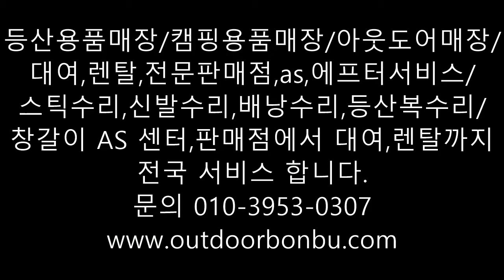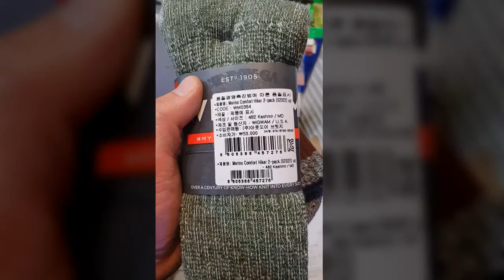등산용품매장캠핑용품매장아웃도어매장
여러가지 다양한 브랜드의

등산화,등산배낭,등산의류,등산스틱 등을 AS 하고 있습니다.

자세한 수리문의는 담당자와 상담해 보세요

AS 담당자 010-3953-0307 아웃도어본부닷컴 김상훈

수리 제품을 보내실 주소:

대구시 수성구 상동 192-17번지

성함/주소/연락처/수리하고자 내용을 작성후 발송 해 주세요.

배송비는 사용자 부담이에요~

캠프라인 아웃도어본부닷컴
등산화,등산용품,암벽장비,
아웃도어장비,여행,골프,
캠핑,텐트,백팩,비박장비
전문매장~

주소:대구시수성구상동192-17번지

 아웃도어본부입니다
현재 아웃도어본부에서는
아웃도어 쇼핑몰을 운영하며

대구쉼 실내글램핑 실내캠핑장 파티룸 모임공간대여 펜션 숙박/대실과 함께
아웃도어 렌탈몰을 분리하여 구축중에 있습니다.

대여/렌탈품목은
텐트대여[단체전문]/타프대여/화로대,바베큐대여/ 테이블,아이스박스대여/의자,야전침대대여/침낭/매트[세탁완벽]/

난로,전기장판대여/코펠,주방용품대여/구명조끼,물놀이,펌프대여/등산용품,자전거,기타장비대여/랜턴,버너,신호봉대여/

무전기,IT기기대여/배낭,등산화,신발대여/아이젯,스패츠,스틱대여/청소건,콤프레샤,기타용품대여/

카메라,렌즈대여/캠핑용품대여